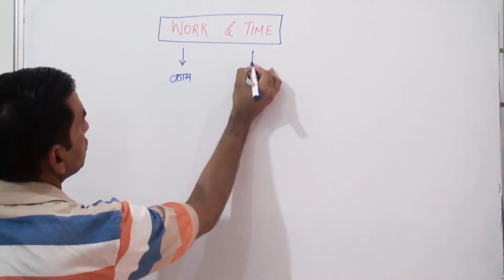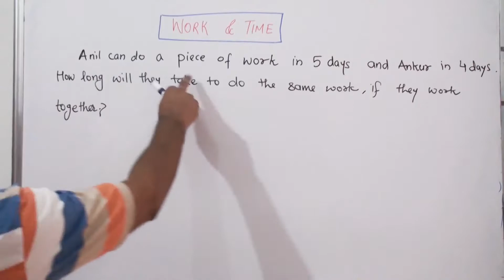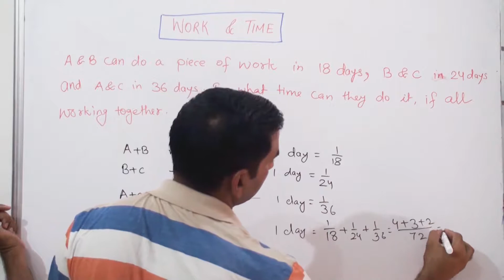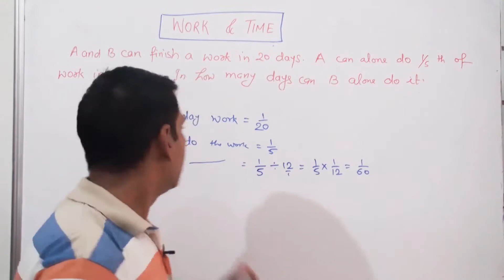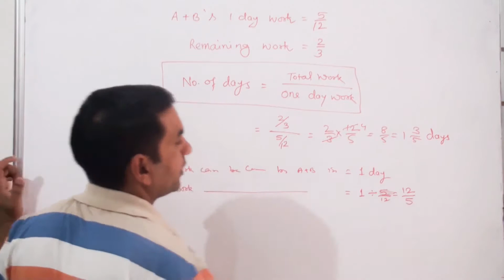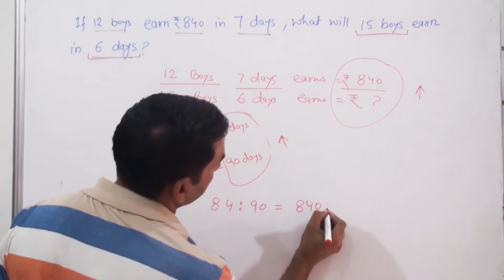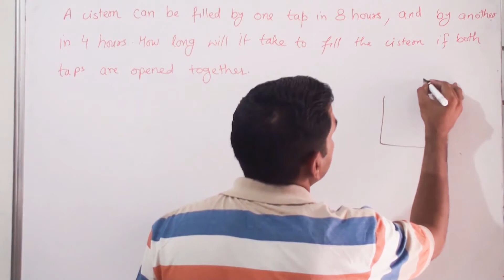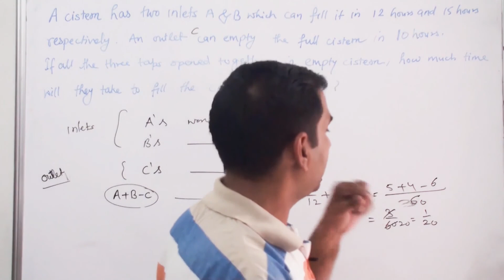Work and Time II Pipes and Cistern II Class 8 in Hindi